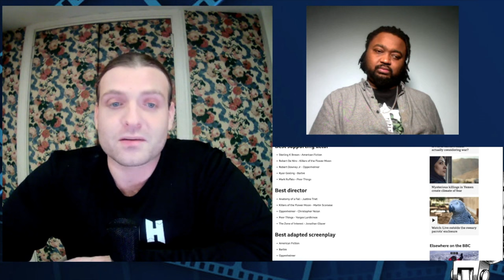How to fix the Oscars - Movie Debate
The 2024 Oscar Nominations are in, and however correctly or (we believe mostly) incorrectly, people are up in arms about certain movies, directors and actors not being nominated. So how do we fix the Oscars, find out now.

0:00 intro
2:05 The problem with the Oscars
3:02  2024 Oscar Nominations, our predictions
19:30 How to fix the Oscars